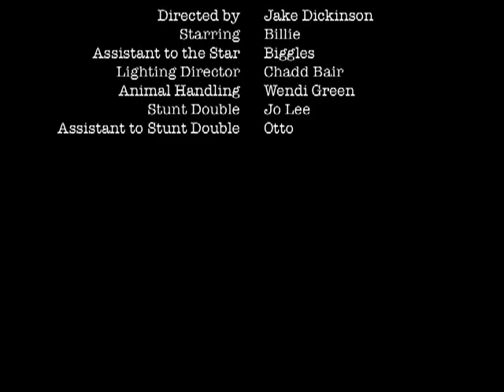Good Bye Horses with Lotion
A video i made not too long ago with my favorite movie in mind